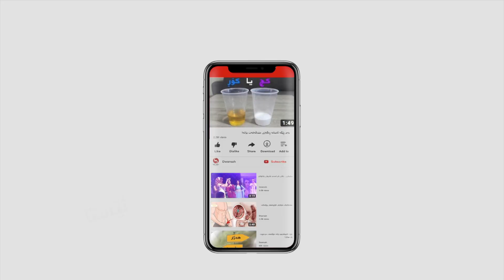قۆناغى چوارەم کۆتایى پاڵەوانێتیى پاسکیلسواریه‌كانی عێراق دەستى پێکرد